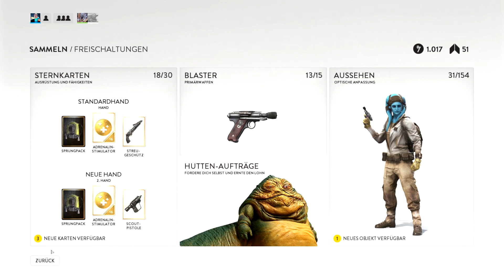Den DT-12 Blaster freischalten! | Star Wars Battlefront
► TS: ts.mrmoregame.de

Du willst mehr MrMoregame?
Besuch mich doch auf Instagram und Twitter!

Du magst meine Videos?

Partner von: allyance Network
Besucht doch allyance Network auf der Website oder auf dem YouTube Kanal

Ich Wünsche euch allen sonst sehr sehr viel Spaß bei meinen Videos! Ich lese ALLE Kommentare und freue mich über jedes Kommentar oder jede Kritik. Kritik kann auch über eine PN geäußert werden.
Ich produziere meine Videos selber und da Ihr sie kostenfrei sehen könnt würde ich mich über eine Unterstüzung freuen! Bitte macht Adblock aus und unterstüzt somit andere YouTuber :)

Liebe Grüße
MrMoregame